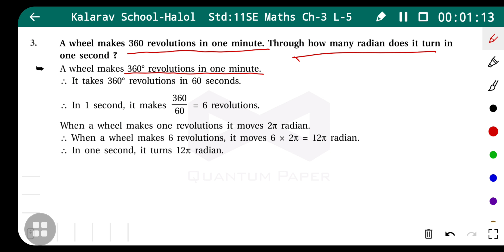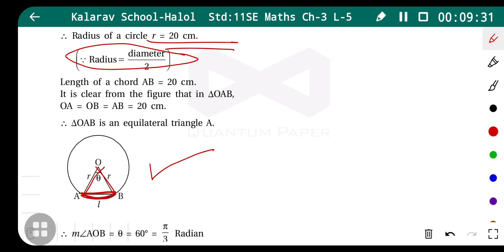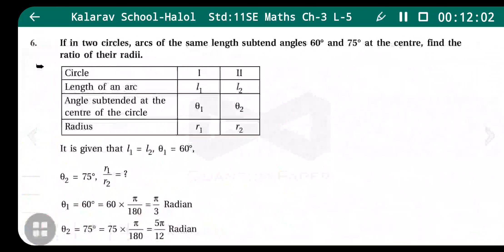11th Sci EM Maths C3L5 Ex 3 1 Q 3 to 7